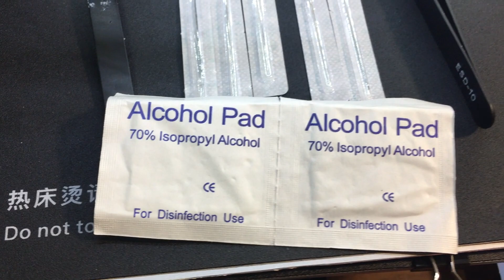Buon anno A te e famiglia ultimo unboxing 2018 Stampa 3d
Ultimo Video del 2018 unboxing accessori stampa 3d
in questi giorni di ferie e vacanza ho fatto un po di ordini, in questo video ti mostro cosa ho preso, tutti prodotti inerenti la stampa 3d
accessori e filamenti

LINK

Filamento pla rosso

Filamento pla argento

Modulo wifi per stampante 3d

La mia stampante 3d (simile)

La mia stampante 3d (non piu disponibile)

Accessori ricambi stampante 3d aghi, pinze ,cover silicone, nozzle

Scarica APP per avere il 10% di scontoo!

Acquistando tramite i link potrei ricevere una commissione sulla vendita.
Questo non influisce sul prezzo del prodotto che acquisti